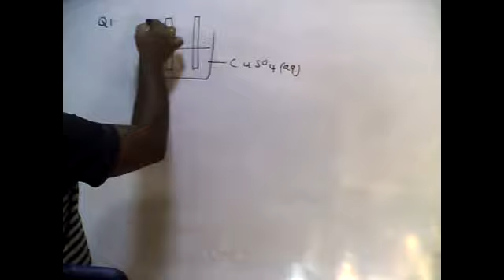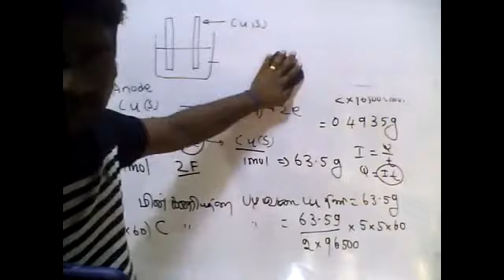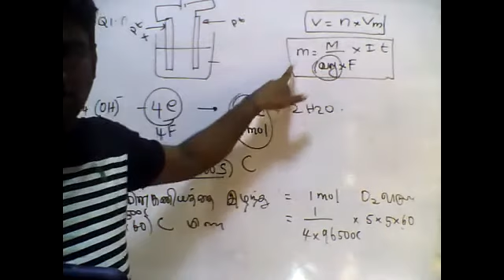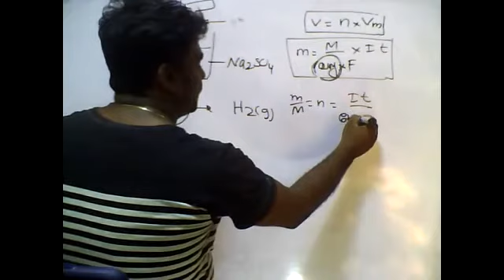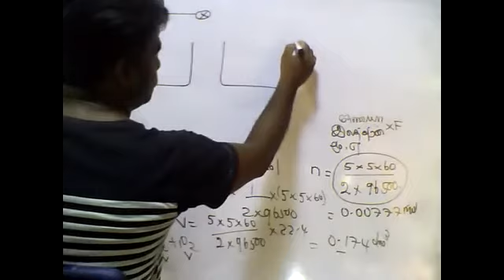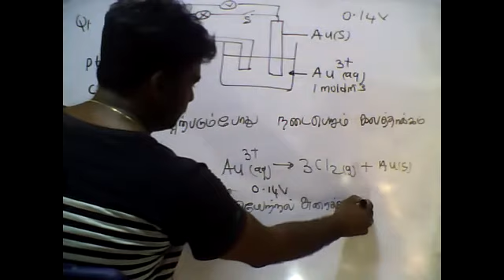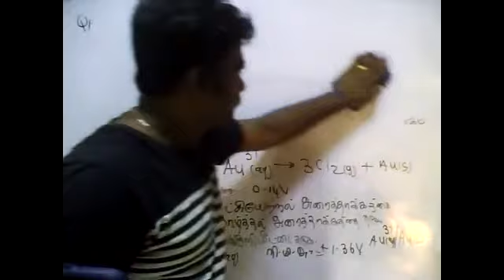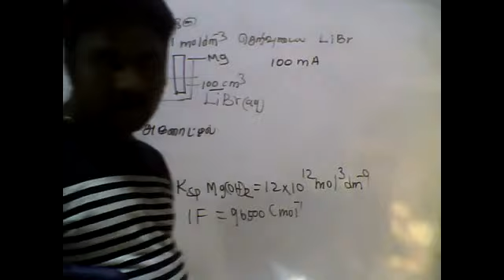PART62|ELECTRO CHEMISTRY|EQULIBRIUM|29.08.2021|TAMIL MEDIUM|GRADE13|BY:M.VIJITHARAN